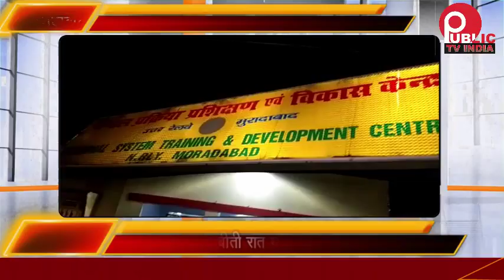कर और कन्टेनर ही हुई टक्कर